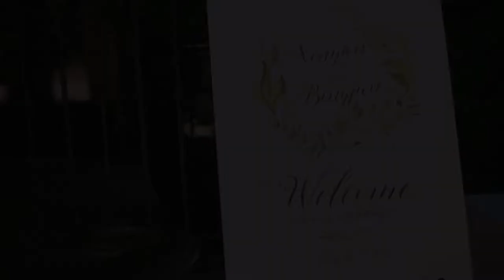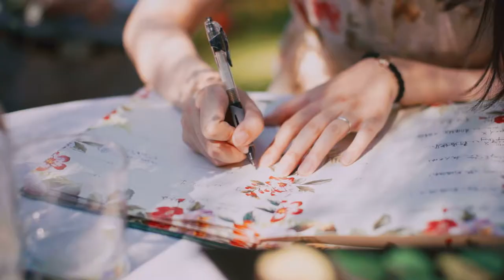Xinyan & Bingjun Wedding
LadyMarry work at Nestldown, Los Gatos, California